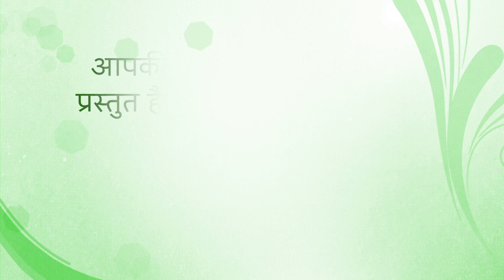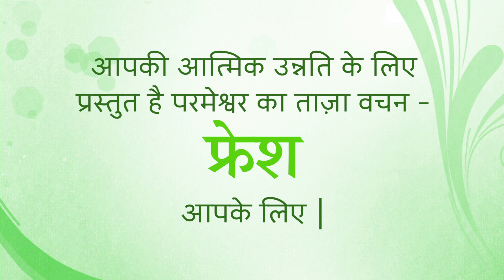Fresh Thought for a fresh month - 1 October 2023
Title: A Powerful Partnership
Ephesians 4:22-24 You were taught to leave your old self. This means that you must stop living the evil way you lived before. That old self gets worse and worse, because people are fooled by the evil they want to do. You must be made new in your hearts and in your thinking. Be that new person who was made to be like God, truly good and pleasing to him.